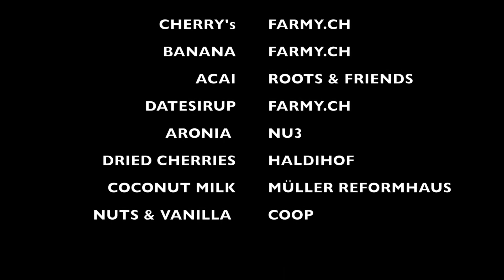CHERRY ACAI - MY FAVOURITE SUPER EASY RECIPE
Since discovering how easy it is to make Acai Bowls at home with my blender I never get them ready made anymore. I just prefer to create my own flavour combinations and add my own toppings.
My favourite one currently is Cherry Acai !